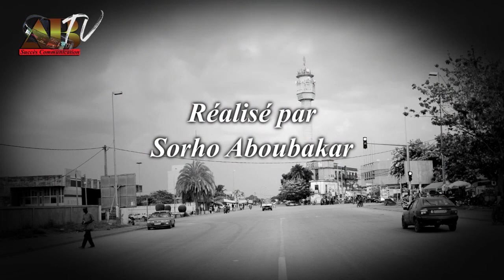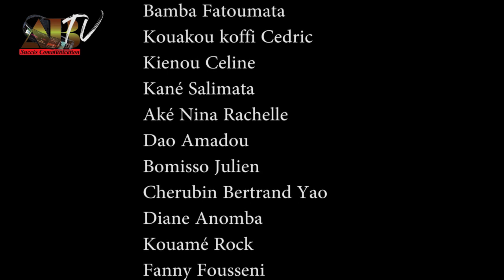AB succes communication casting H 264